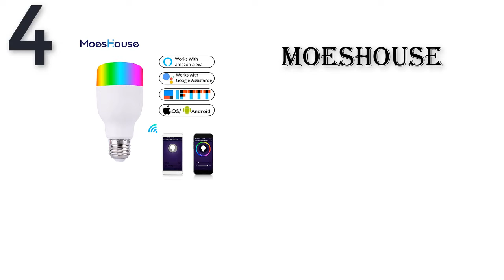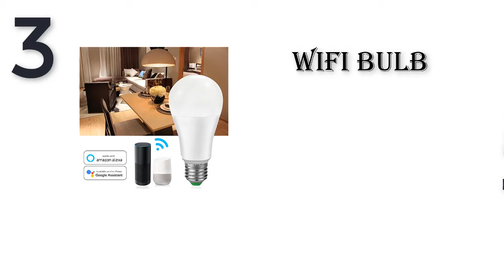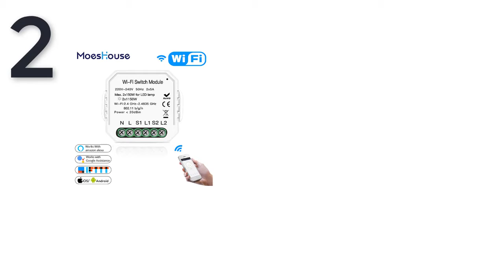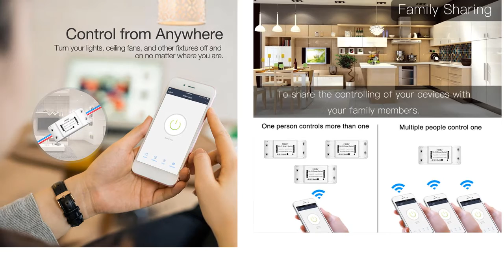Top 5 Best Smart Wifi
Links to the Best Smart Wifi we mentioned in this video you can buy Best Smart Wifi online